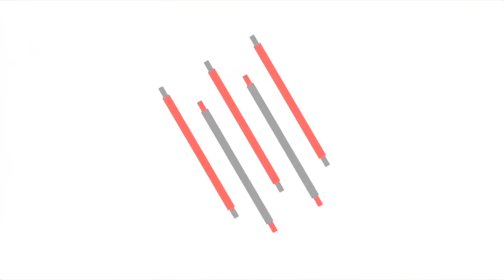VLOG 99 || Part 4 || Zero Point || North Sikkim | Lachung to zero point || Ripon & Priyasmita vlog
Sikkim Toure